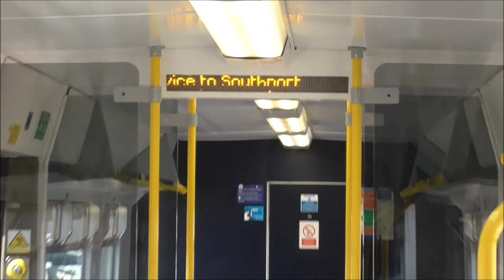Onboard Northern 769442 | Wigan Wallgate to Southport (DTSO Engine Coach) - 18/05/21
Video: My first ever ride on a Class 769 Flex unit (769442 formerly 319442) between Wigan Wallgate and Southport, this was working a Northern service from Alderley Edge to Southport.
This was filmed in the DTSO-B (Driving Trailer Standard Open B) Coach which has one of the new MAN D2876 engines attached. Because these Northern 769 units are bi-modes (capable of 25kV OHLE and diesel operations) and the route is bi-modal (with a changeover at Bolton), this video will count as a first diesel only coach prospective, the next one will be in the motor coach.

STATIONS CALLED AT/THE JOURNEY:

START - Wigan Wallgate

- Gathurst

- Appley Bridge

- Parbold

non-stop

- Burscough Bridge

non-stop

- Meols Cop